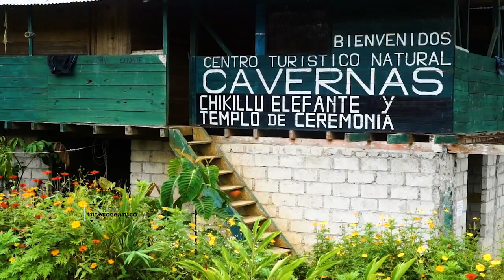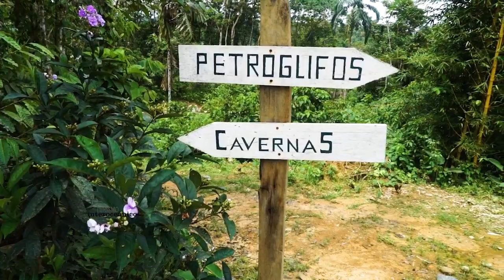Programa argentino Turismo Interocéanico en las Comunidades Quichuas de Ecuador